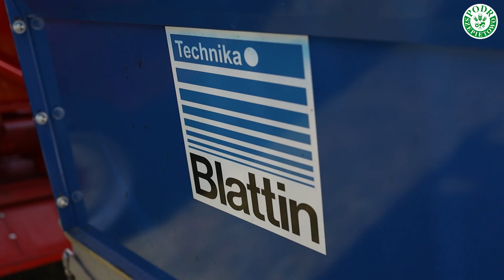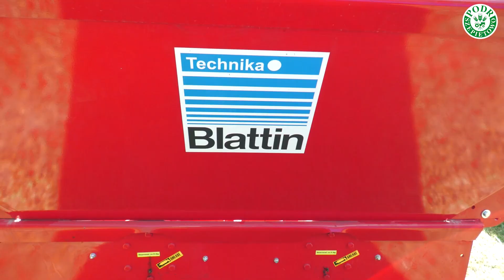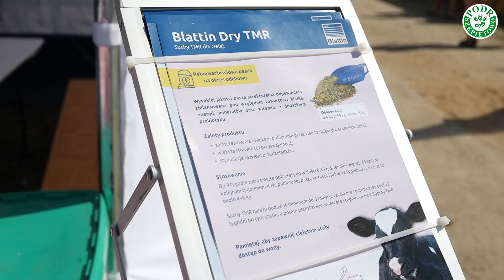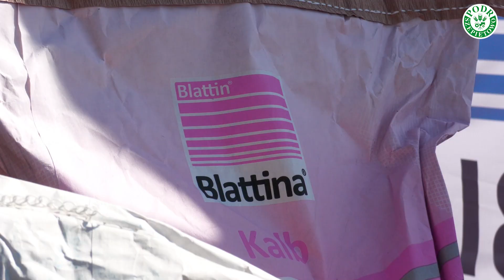BLATTIN na XXX Regionalnej Wystawie Zwierząt Hodowlanych w Szepietowie